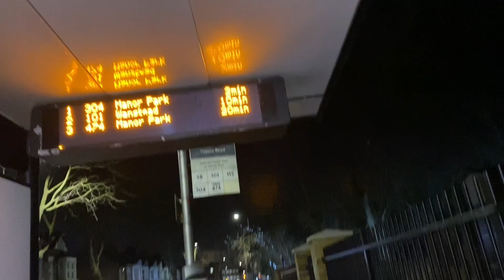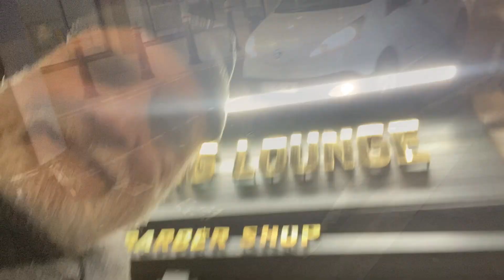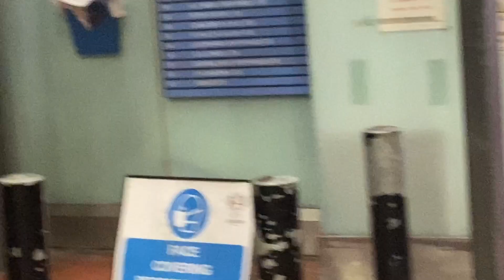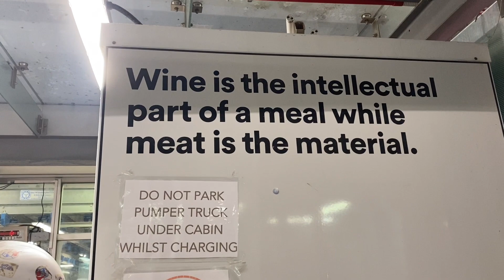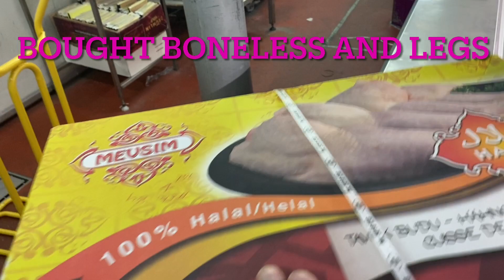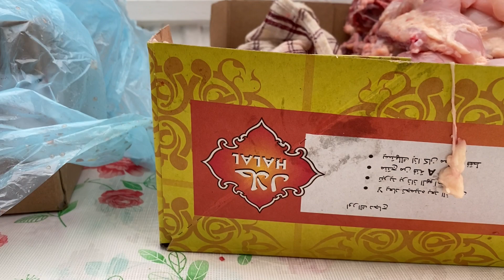A visit to Smithfield meat/ poultry market in London.د لندن قصاب خانه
په لندن د غوښی، چرګانو غټه منډهئ